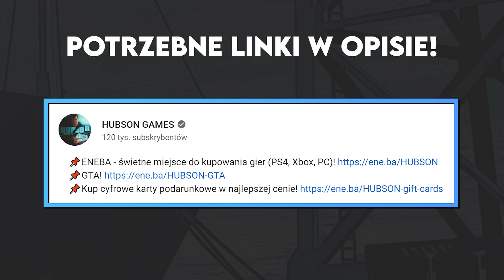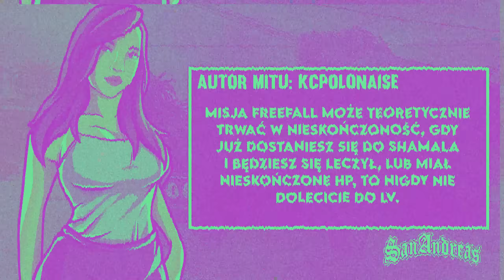GANGI Z LOS SANTOS OPANOWAŁY LAS VENTURAS? | POGROMCY MITÓW GTA SAN ANDREAS! #128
00:00 Wstęp | Reklama
01:52 Sugestia 01
03:11 Sugestia 02
04:10 Sugestia 03
05:42 Mit 01
07:41 Mit 02
08:14 Mit 03
09:20 Mit 04
11:29 Mit 05
13:26 Mit 06
17:21 Zakończenie